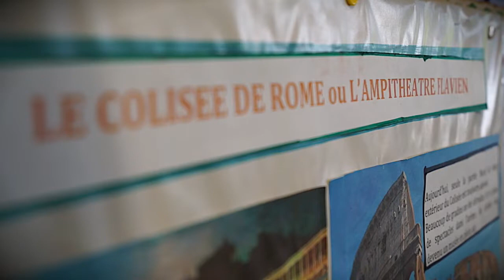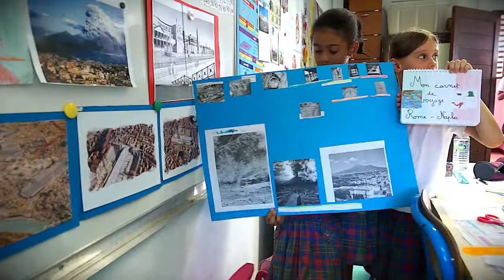Une classe d'école guyanaise en partance pour Rome - Guyane 1ère